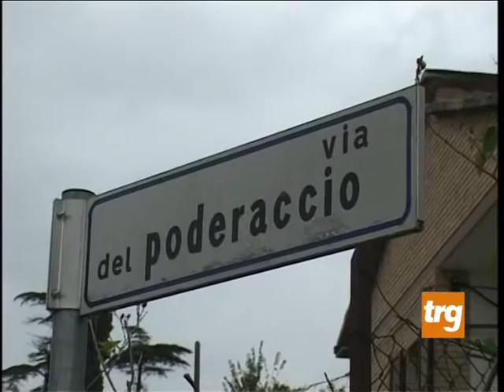Furti e social network